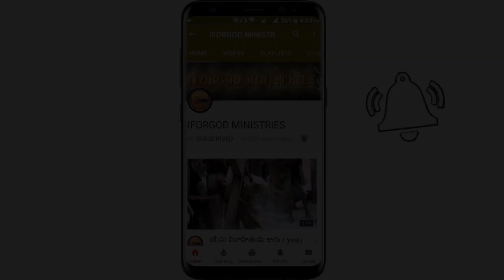ప్రభువునందు ఆనందం మీ సొంతం కావాలంటే ఇలా చేయండి | Vijay Prasad iforGod message